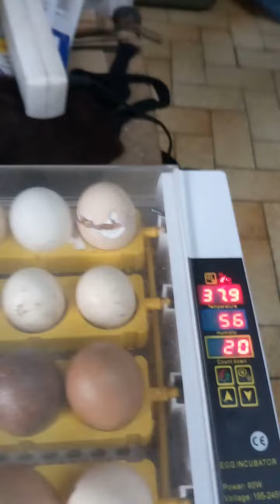le 6/4/21 naissance du premier poussin un cou nus